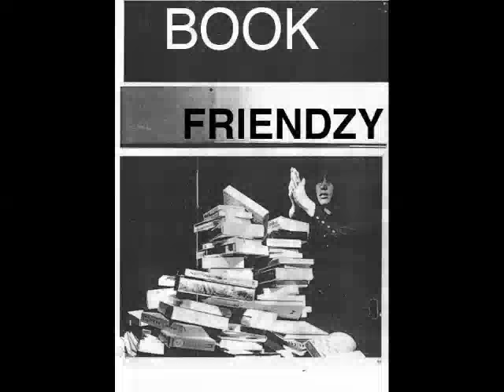Book Friendzy! in conversation with TinaMachina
TinaMachina takes time during her frisbee session to discuss her latest read.